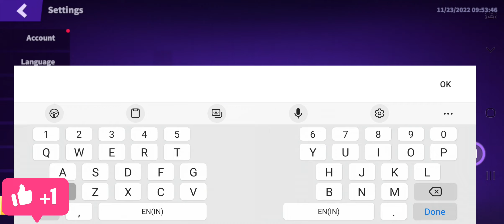Super Sus Gift Codes December 2022 | Kode Redeem Super Sus (New Update) 2022